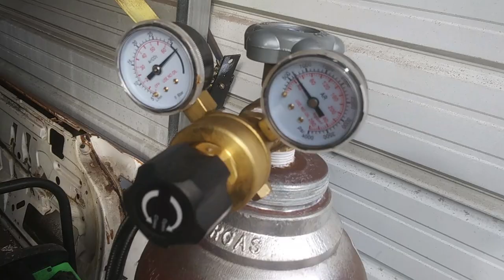1958 Plymouth Christine Restoration Vlog #40 Rust Repair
Inner rocker panel installation